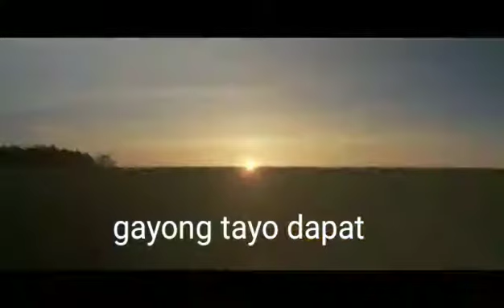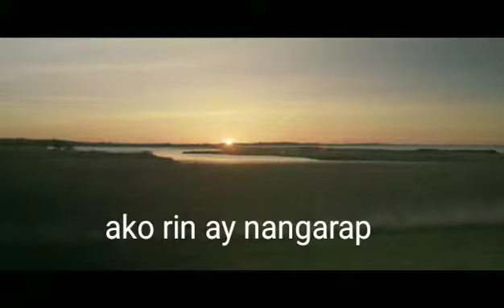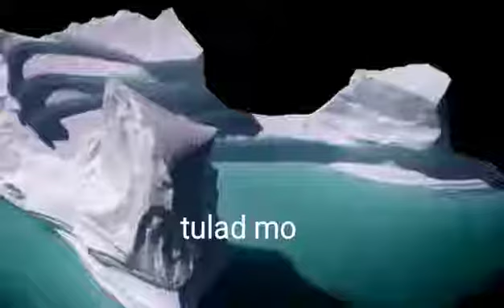TULAD MO by Wengskie Lacia/ Dumaki Band